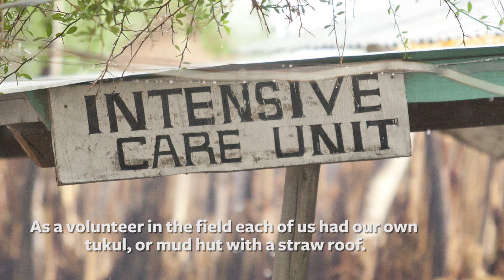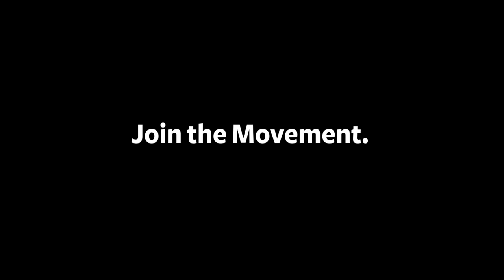This Is What Joining the MSF Movement Looks Like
Ever thought about working in humanitarian aid or providing medical care to people in crisis? Meet J.T. - a Project Coordinator in South Sudan. Hear his story.